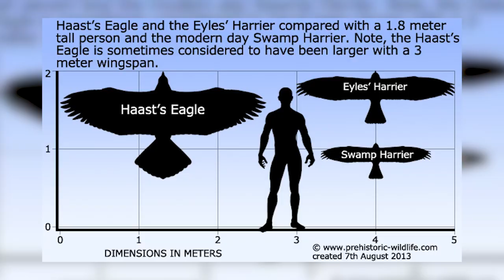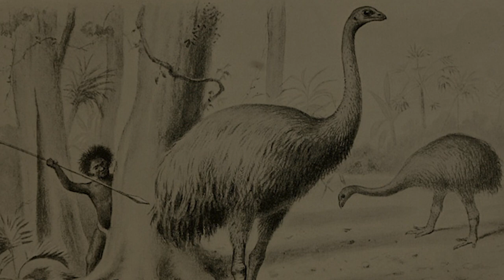New Zealand's extinct haast's eagle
In the vast expanse of New Zealand, a creature once soared through the skies, leaving a mark on the annals of natural history. Join us on a journey to uncover the captivating story of the Haast's Eagle, an extinct giant that ruled the ancient skies of this breathtaking land.